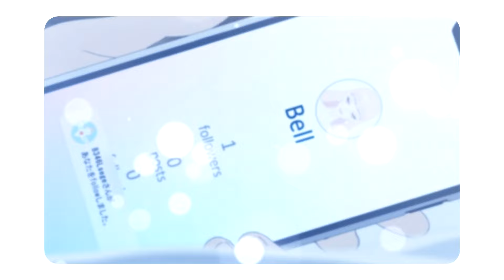mep collection #24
hi!
it's been a while haha
here are some parts i did, i mostly just edit some stuff for gs now so you could call me pretty much inactive haha
hope yall doing ok

i don't have any motivation to make a list so if you need anything please just ask, thank you ♡

art credit:
p2;